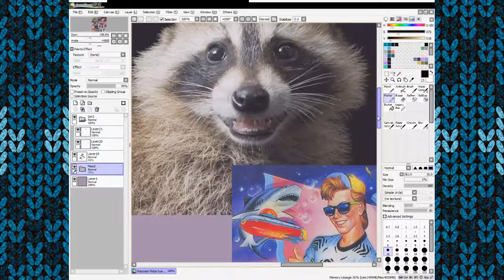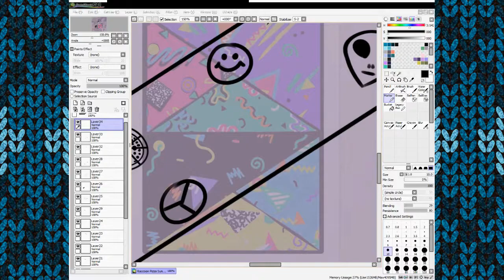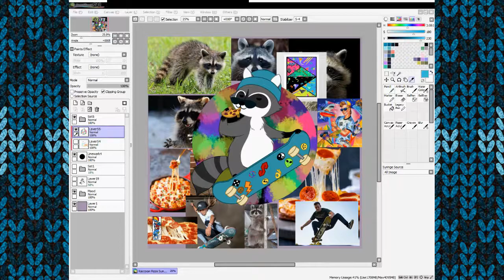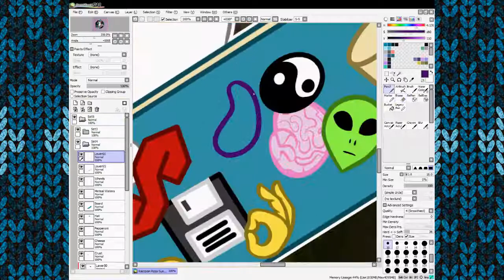[Speed Paint] Radcoon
Based on the emoji suggestion of 🦝🍕🕶